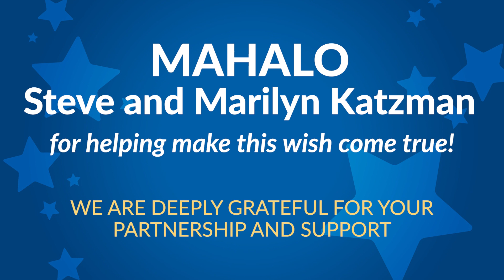Nemu's wish to go to Chicago and see snow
A special mahalo to Steve and Marilyn Katzman for granting life-changing wishes!